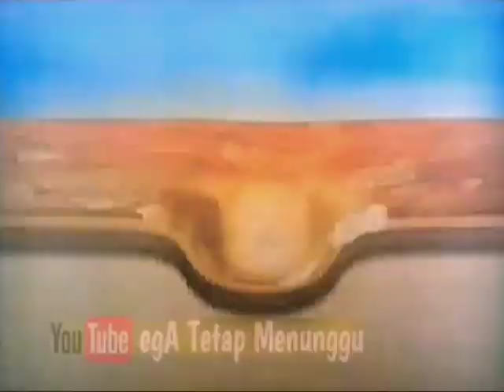Biore Soft Scrub 15s - Indonesia, 1999